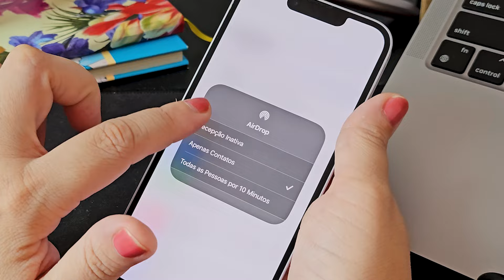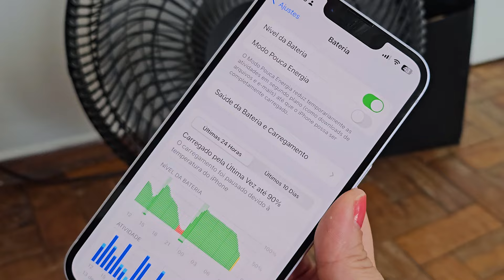Como melhorar a bateria do celular [Android e iPhone]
A bateria do seu smartphone está durando menos ou parece "viciada"? Algumas configurações podem ajudar a melhorar o desempenho da bateria, no celular com sistema Android e iOS.

A primeira dica é ativar o modo Economia de Energia. Além disso, lembre-se de ajustar o brilho do dispositivo. Ações como desativar a internet, animações e a sua localização podem ajudar em momentos que precisa economizar a carga longe do carregador.

É possível ainda reduzir o tempo da tela ligada ou desinstalar aplicativos que mais consomem a bateria do seu celular. Por fim, prefira ambientes mais frescos ou garanta que seu telefone esteja na sombra.

Vá direto ao ponto:
00:00 - Economia de Energia
00:41 - Diminuir o brilho
00:46 - Desativar a internet
00:58 - Desativar animações e desinstalar apps
01:07 - Desativar a localização
01:15 - Reduza o tempo de tela ligada
01:19 - Evite altas temperatura
01:34 - Encerramento